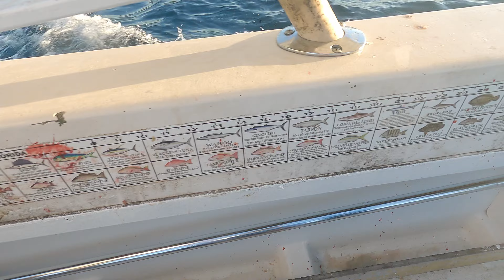Masterclass de pesca con serrucho (Cómo pescar con Planeadores)